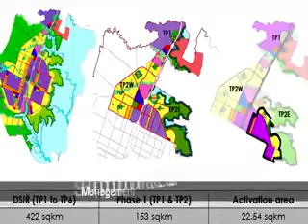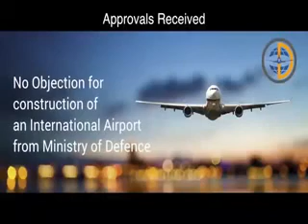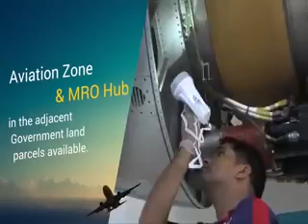3 min A23(1)